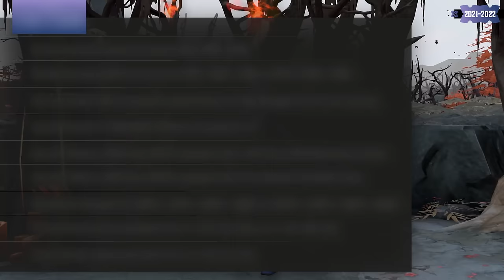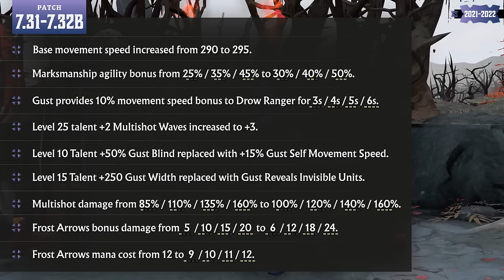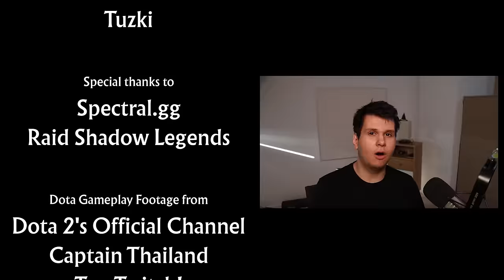How This Carry Defined the Golden Era of Dota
Install Raid for Free ✅ IOS/ANDROID/PC and get a special starter pack with an Epic champion ⚡️Knight Errant⚡️ Available only for new players

Drow Ranger is one of the few heroes across Dota history to have an entire playstyle named after her. Did this mean she was one of the game's best, or was she nothing more than a gimmick?

YouTube channel members get the following perks:
- Early access to the next two video uploads.
- Access to all videos without ad reads.
- Access to my research notes.
- Access to the full length, unedited interviews.
- Input on what character we do next.

Chapters
0:00 Intro
0:55 First Implementation
7:58 The International 2011
10:57 The International 2012
11:20 The International 2013
14:24 The International 2014
23:56 The International 2015
26:30 The International 2016
44:23 The International 2017
48:55 The International 2018
1:00:42 The International 2019
1:10:32 The International 2021
1:24:37 The International 2022
1:30:16 Conclusion

Reaction content policy: You may include up to 50% of our videos in your reaction content without any conditions. If you wish to use more, we kindly ask that you display our channel on your screen for at least two separate intervals that are 20 minutes or more apart during the viewing. Additionally, we request that you provide your viewers with a direct link to our channel and encourage them to visit. Thank you for complying with our policy.